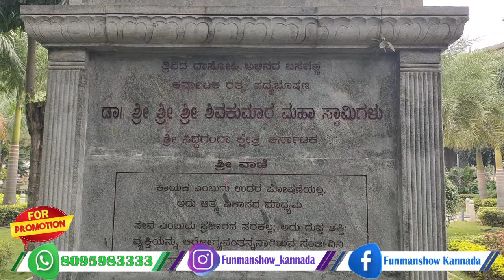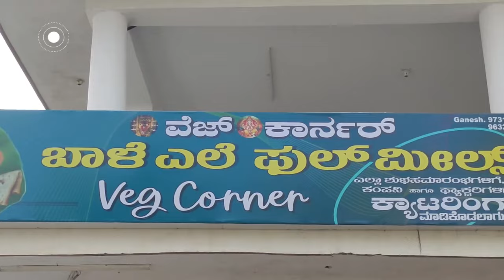ಶ್ರೀಗಳ ಭಕ್ತನ ಮೆಗಾ ಕಿಚನ್ | 1800 ಜನಕ್ಕೆ ಸೌದೆ ಒಲೆ ಅಡಿಗೆ | VEG FULL MEALS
FUN MAN SHOW KANNADA EPISODE 176 .

HOTEL DETAILS .
VEG CORNER . (PURE VEG LUNCH HOME)
G V CATERING GROUP .
HOTEL OWNER - Mr . GANESH .
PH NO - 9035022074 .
 VGGM+7P2, Ganigarapalya, Adarsha Layout, Lingadeeranahalli, Bengaluru, Karnataka 560109 .
LAND MARK - NEXT INDIAN OIL PETROL BUNK 100 FT ROAD .
WORKING HOURS - 12 .00 PM - 04 . 00 PM .
MENU -
1 . VEG UNLIMITED FULL MEALS - Rs 50 / - Only .

I ENJOYED and LOVED ಶ್ರೀಗಳ ಭಕ್ತನ ಮೆಗಾ ಕಿಚನ್ | 1800 ಜನಕ್ಕೆ ಸೌದೆ ಒಲೆ ಅಡಿಗೆ |
VEG FULL MEALS  in Bangalore .
100% PAKKA PAISA VASOOL...
ENJOY watching your FUN MAN with lots of Love, Laughter , Good Vibes and with the High Mixture of Ultimate Food Imformations and Positivity.
FUN MAN SHOW YOU TUBE CHANNEL.

EVERY NEW VIDEO ON MONDAY, WEDNESDAY, FRIDAY @ 03.03 PM.

KINDLY SUPPORT YOUR FUN MAN who expects and wants your SMILE and HAPPINESS when you watch FUN MAN SHOW KANNADA YOU TUBE CHANNEL .
WE HAVE LOTS OF RESPECT FOR YOUR VALUABLE TIME.